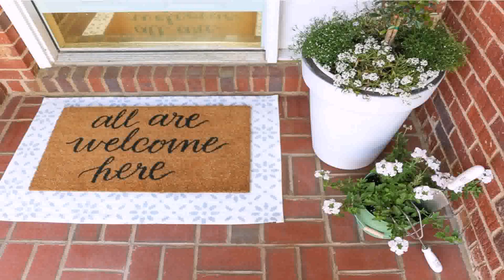Buy Car NY 5% DP